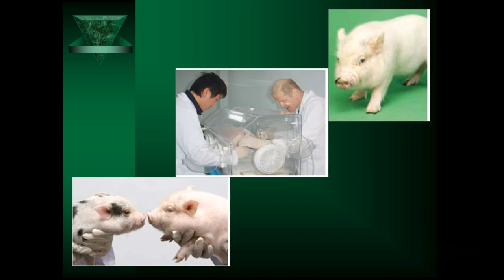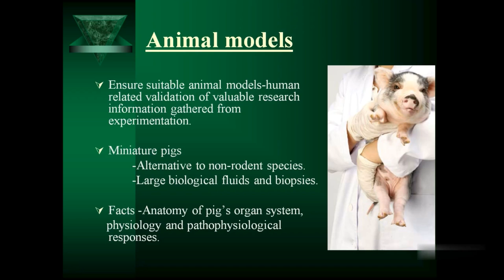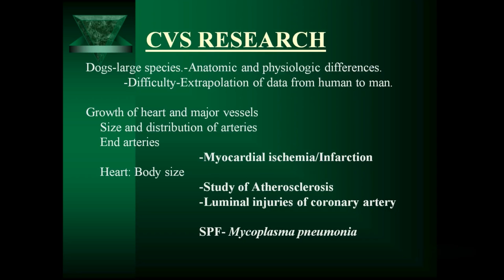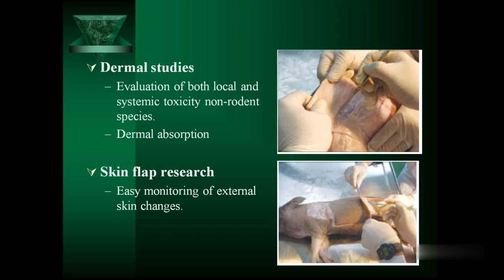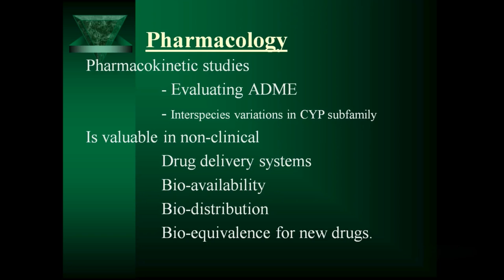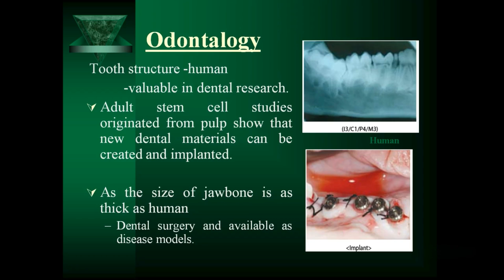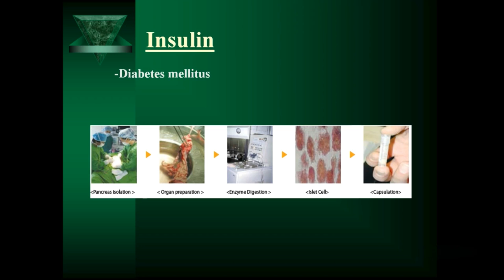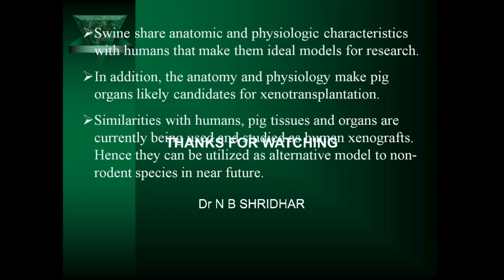MINI PIG AS REPLACEMENT FOR NON RODENT SPECIES IN ANIMAL EXPERIMENTS Dr N B Shridhar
MINI PIGS AS REPLACEMENTS FOR NON RODENT SPECIES IN ANIMAL EXPERIMENTS Dr N B Shridhar
This video is  educative and can be shared with any persons with purpose of education and knowledge.